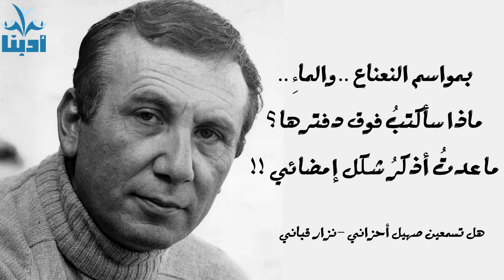هل تسمعين صهيل أحزاني - نزار قباني Nizar Qabbani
ما تفعلين هنا ؟
ما تفعلين هنا ؟
فالشاعر المشهور ليس أنا

لكنني …
بتوتري العصبي أشبهه
وغريزة البدويّ أشبهه

وتطرفي الفكري أشبهه
وبحزني الأزلي أشبهه
هل تسمعين صهيل أحزاني ؟

ما تبتغين لديّ سيدتي ؟
فالشاعر الأصلي ليس أنا ..
بل واحد ثاني

يا من تفتش في حقيبتها
عن شاعرٍ غرقت مراكبه
لن تعثري أبداً عليّ بأي عنوان

شبحٌ أنا … بالعين ليس يُرى
لغةٌ أنا … من غير أَحْرُفها
ملك أنا … من غير مملكة

وطنٌ أنا .. من غير أبواب وحيطان
يا غابتي الخضراء يؤسفني
أنْ جئتِ بعد رحيل نيسان

أعشاب صدري الآن يابسة
وسنابلي انكسرت ..وأغصاني
لا نار في بيتي لأوقدها

فليرحم الرحمن نيراني
أشجار لوزك لا وصول لها
وثمار خوخك .. فوق إمكاني

لا تحرجيني .. يا بنفسجتي
لم يبق عندي ما أقدّمه
للحب .. غير صهيل أحزاني …

أغزالة بالباب واقفة ؟
من بعدما ودّعت غزلاني
ماذا تُرى أهدي لزائرتي ؟

شعري القديم ؟
نسيتُ قائله ونسيتُ كاتبه
ونسيتُ نسياني

هل هذه الكلمات شغل يدي ؟
إني أشكّ بكل ما حولي
بدفاتري، بأصابعي، بنزيف ألواني

هل هذه اللوحات من عملي ؟
أم أنها لمصوّرٍ ثاني
يا طفلةً . . جاءت تُذَكِّرني

بمواسم النعناع .. والماءِ ..
ماذا سأكتبُ فوق دفترها ؟
ما عدتُ أذكرُ شكل إمضائي !!

لا تبحثي عني ..
فلن تَجدِي مني ..
سوى أجزاء أجزائي

يا قطتي القزحيّة العينين ..
لا أحد في شارع الأحزان يعرفني
لا مركب في البحر يحملني

لا حبّ ..
يدخل مثل سكينٍ بشرياني
 بالأمس .. كنتُ مقاتلاً شرساً

فالأرض أحملها على كتفي
والشعر أكتبه بأجفاني
عن أي شيء تبحثين هنا ؟

فالشاعر المشهور
ليس أنا …
بل واحد ثاني ..

مقهى الهوى
فرغت مقاعده حولي
وما أكملتُ فنجاني !!